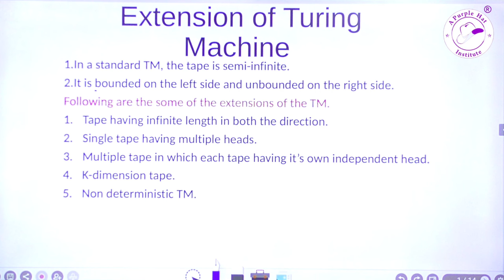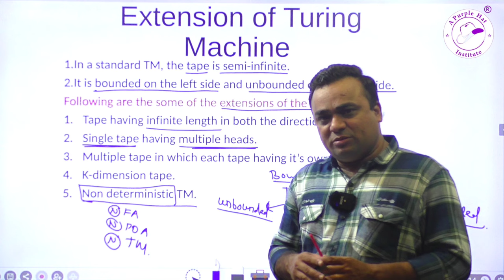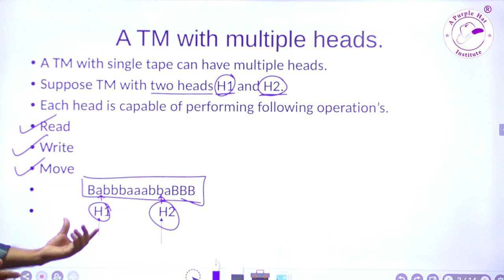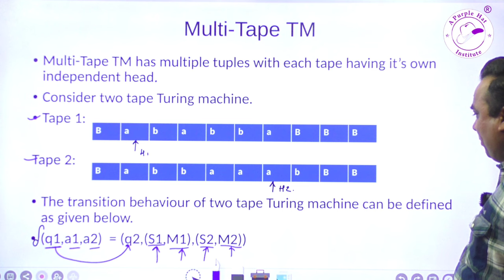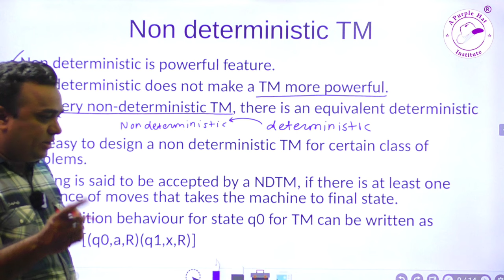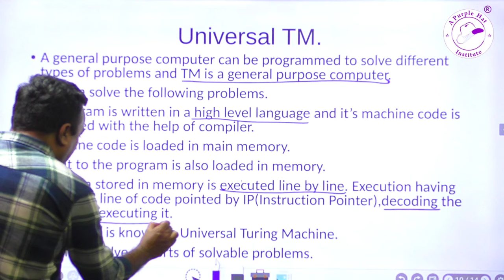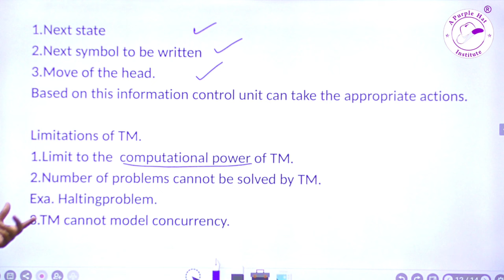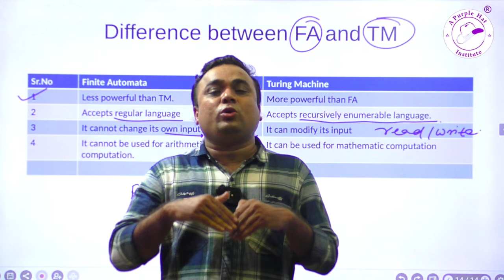Turing Machine IMP theory questions (TOC: Theory of Computation)